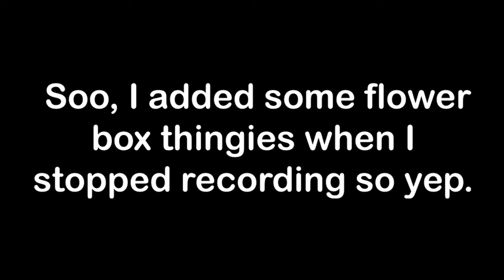Renovation! Creek Cabana | Speed Build | Sims 4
Today I renovated another Base Game house in Willow Creek!

Origin ID: BubbleBlowingTea